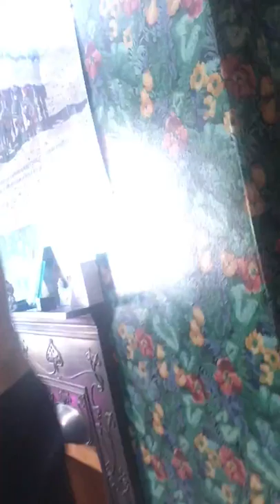21 Days Post Op Exercise suite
Update on rehabilitation from brain haemorrhage and subsequent removal of tumour. Update on rehabilitation from brain haemorrhage and stroke followed by removal of Cavernoma from brain stem.